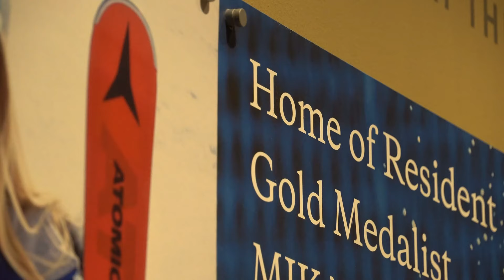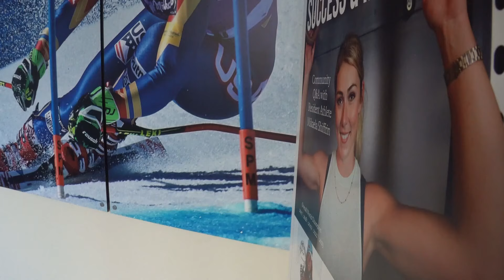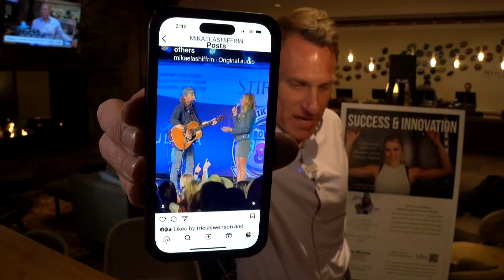Mikaela Shiffrin hosting meet and greet in Avon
Olympic Gold medalist Mikaela Shiffrin is taking part in a meet and greet at the Westin in Avon on Tuesday.

9NEWS (KUSA) is located in Denver, Colorado.